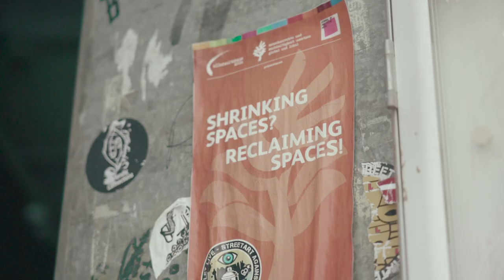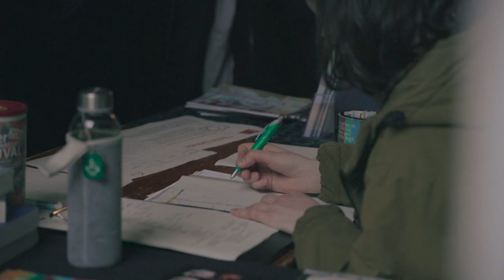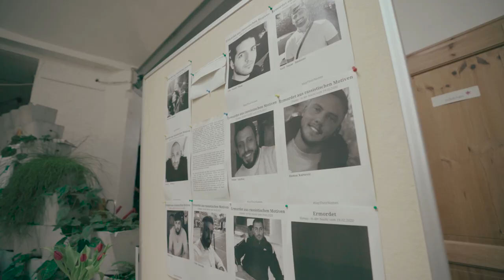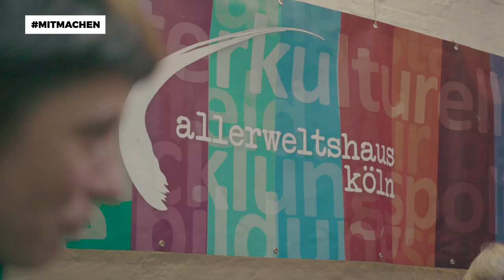Shrinking Spaces Reclaiming spaces Allerweltshaus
Wege aus der Sackgasse. Was passiert in Deutschland, Europa und Lateinamerika um zivilgesellschaftlich Handlungsräume zurückzubekommen? Verschiedene Perspektiven auf die Bedrohungen und ein konstruktiver Austausch mit zivilgesellschaftlichen Akteuren fand am 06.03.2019 im Atelier Colonia statt.
Das Allerweltshaus ist räumlich bedroht. Solidarität mit unterschiedlichen Akteuren gibt uns und unseren Partnern Kraft um sich nicht verdrängen zu lassen. Gleichzeitig wollten wir über den Tellerrand schauen, um zu erfahren was woanders passiert und welche Strategien des Widerstands angewandt werden.